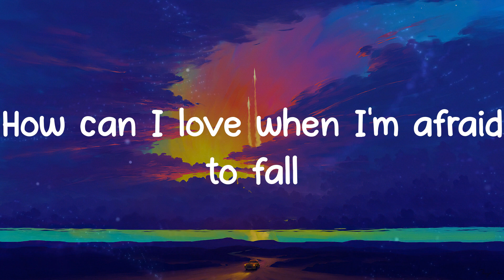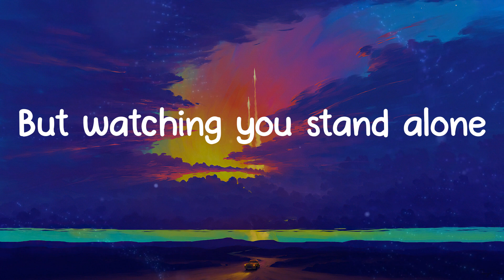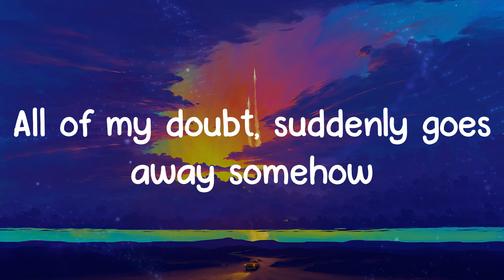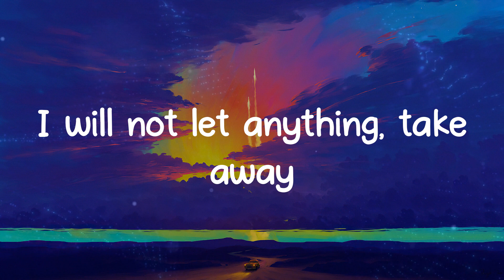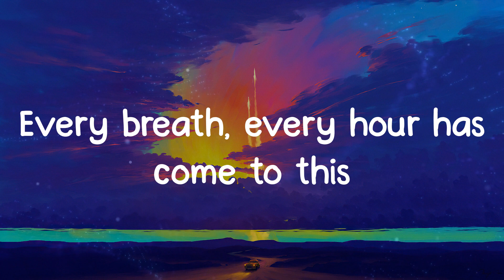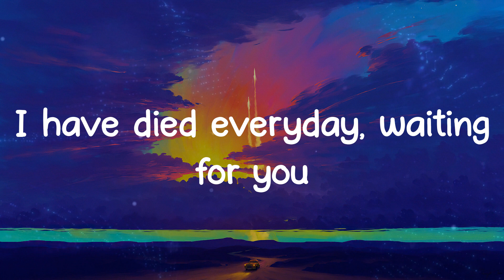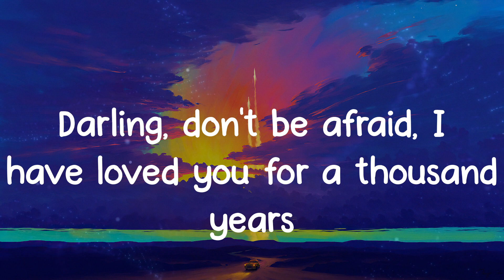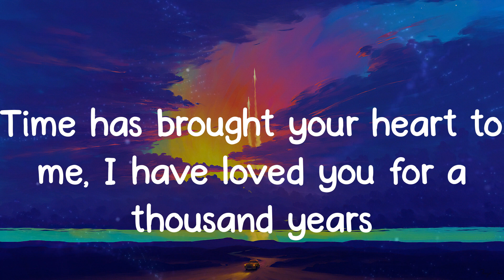A Thousand Years - Christina Perri (Lyrics)